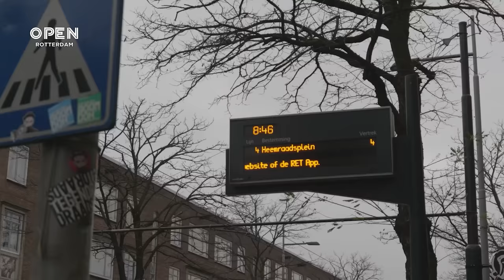Op pad met Jan: hoe is het om als dakloze te leven? | SAMENLEVING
De Duitse Jan loopt sinds 3 maanden lang zonder thuis over de Rotterdamse straten. Op weg naar een nieuwe baan in Luxemburg, overkwam hem een nachtmerrie. Een bijtincident met zijn Duitse herder op Rotterdam Centraal resulteerde in het innemen van zijn hond. Hals over kop moest hij de trein naar Luxemburg laten gaan. “Ik krijg mijn hond terug, al sterf ik terwijl ik dat probeer.”